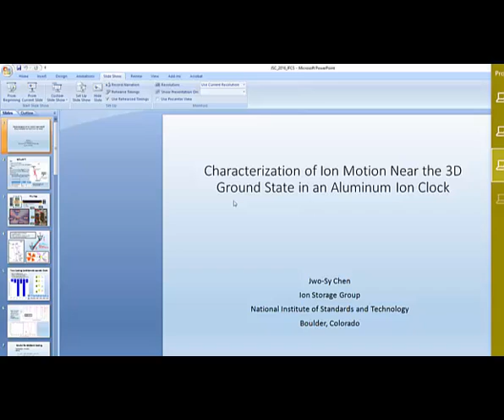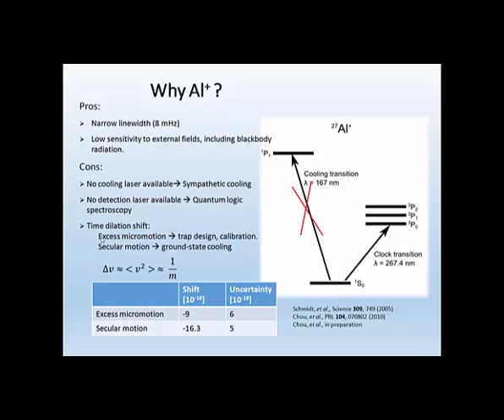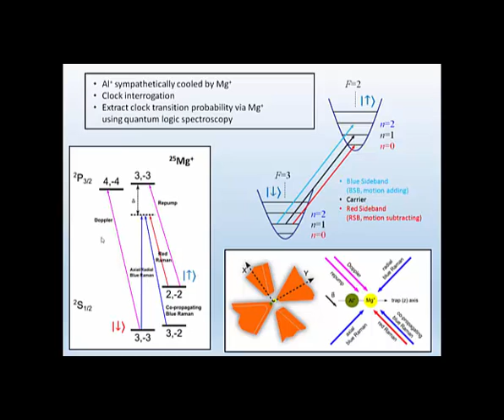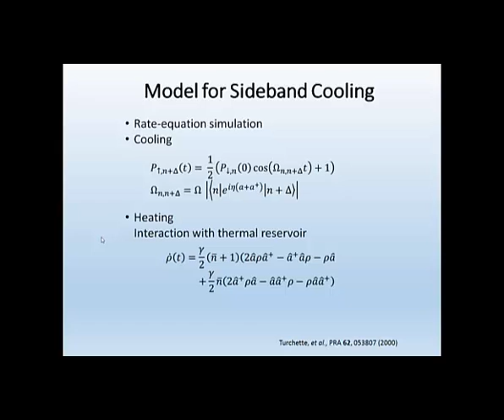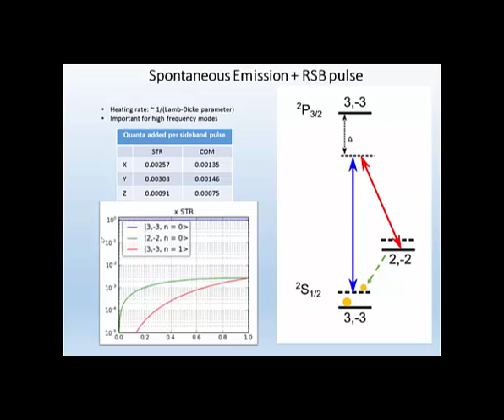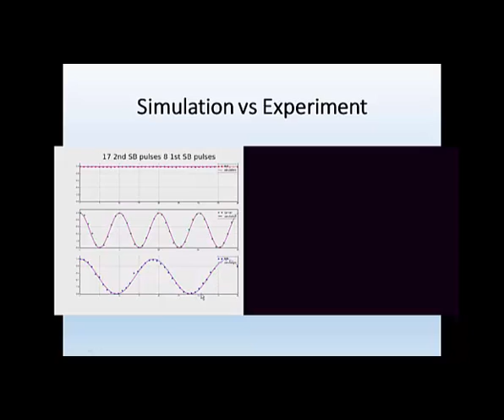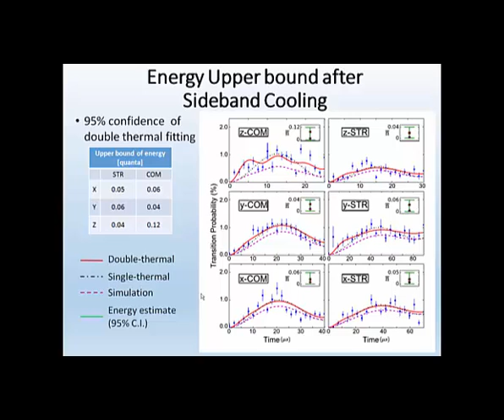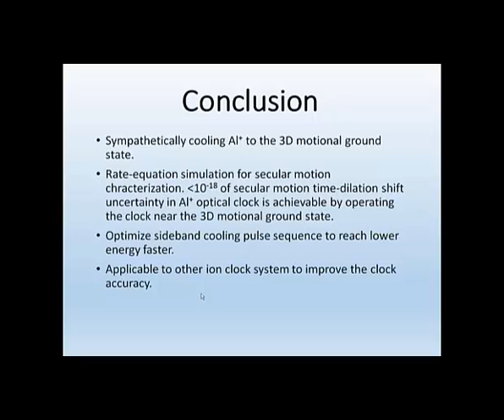Characterization of Ion Motion Near the 3D Ground State in an Aluminum Ion Clock